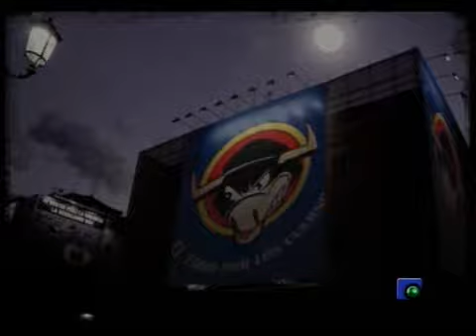EL TORO POR LOS CUERNOS 10-04-2013 PARTE 6